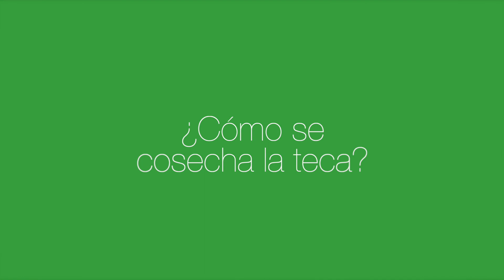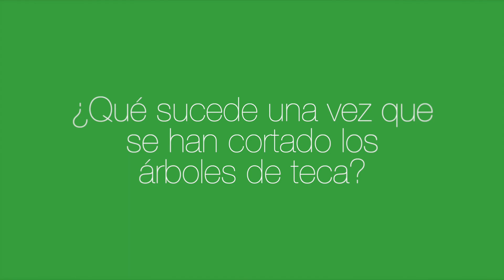¿Cuáles son las características de un bosque de teca rentable?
1.- Material genético superior, gracias a la selección mediante parámetros cuantitativos y cualitativos aplicados con total rigurosidad.
2.- Mayor crecimiento, los árboles clonados crecen más que los árboles provenientes de semillas tradicionales, por lo que se puede reducir el ciclo para la cosecha, gracias a que se obtiene mayor volumen en menor tiempo; o permitir que los árboles tengan un tamaño mayor para su clico normal, aumentando exponencialmente el valor por metro cubico de la madera; es decir el bosque tendrá un valor final superior al simple crecimiento.
3.- Plantaciones homogéneas esto permite optimizar el espacio y la cantidad de plantas sembradas por hectáreas, reduce la necesidad de raleo de desecho y aumenta la de raleo comercial. La acción de ralear implica reducir la población de los árboles mediante la selección de lo que se desea sacar y lo que se desea mantener en la plantación.
4.- Plantas resistentes y vigorosas, debido a que las plantas clonadas pasan por un proceso de rejuvenecimiento y provienen de árboles jóvenes y adultos que han mostrado su vigor y sanidad en el campo este rasgo se conserva en el clon.
5.- Las plantas clonadas tienen una tasa de mortalidad considerablemente menor a las plantas de teca de semilla. Aproximadamente el 2% de las plantas de teca clonada perecen; mientras que el 14% de las plantas de semilla mueren. Reduciendo la necesidad de los replantes.
6.- Optimización de espacio de plantación, los clones se plantan con menor densidad porque su forma extraordinaria reduce la necesidad de los raleos, y probablemente los realeos que se hagan serán comerciales.
7.- No existe un riesgo particular de mutación genética en los árboles clonados, pues estos son seleccionados por sus rasgos superiores, los mismos que están presentes de manera natural en los árboles elegidos.